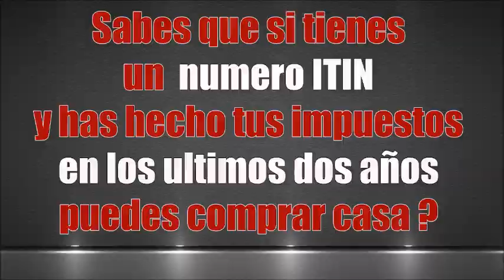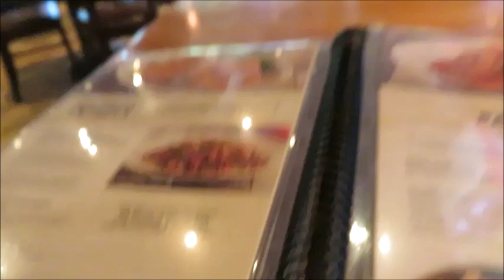Mi Dia Como Campesina | Conozcan A Mi Mejor Amiga! | La Vida En Estados Unidos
Hola a todos y bienvenidos a mi canal Trabajos De Campo USA oh ahora llamado Trabajadora De Campo - Trabajos Y Vida En U.S.A

If You want to send us something:
Belgica Rendon